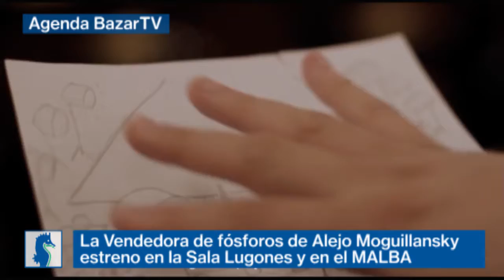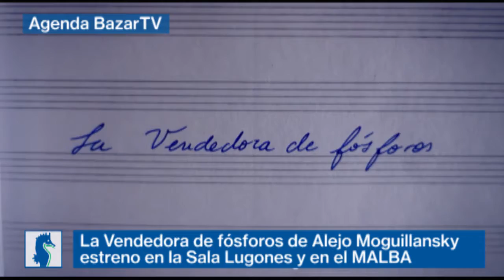Cine - La vendedora de fosoros de Alejo Moguillansky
Todos los dias 21.30 en Sala Leopoldo Lugones.
Todos los sábados a las 20.00 en Malba.